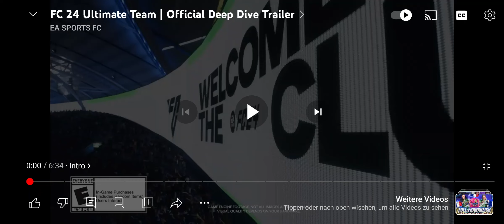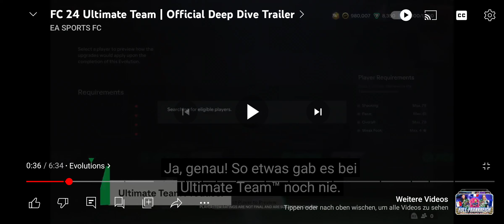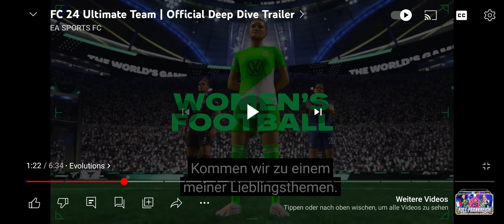Vlatzen Reagiert auf den neuen EA Sports FC 24 Trailer 🤔🤔👍